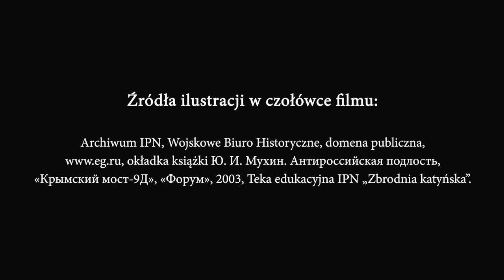Kłamstwo katyńskie – do światowej rewolucji. Część 1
🎥 Film edukacyjny  „Kłamstwo katyńskie – do światowej rewolucji”  to pierwsza z trzech części wykładu dr. Macieja Korkucia dotyczącego kłamstwa o zbrodni katyńskiej. Przedstawia genezę zbrodni. Polska ukazana jest jako przeszkoda w rozprzestrzenianiu się rewolucji komunistycznej w 1920 roku na Niemcy i na całą Europę. Wykładowca porusza kwestie strategii Związku Sowieckiego wobec różnych państw i ruchów politycznych w Europie: socjalistów, ruchu ludowego, narodowego socjalizmu, anarchizmu... Pakt Ribbentrop-Mołotow w tym kontekście to kontynuacja planu, który nie udał się w roku 1920. Wspólna granica z Niemcami miała pomóc w eksporcie rewolucji na Zachód. Jednym z etapów była tu sowietyzacja Polski. Miała to ułatwić eliminacja patriotycznych elit  II Rzeczpospolitej w ramach tzw. zbrodni katyńskiej.

👤 Dr Maciej Korkuć, naczelnik Oddziałowego Biura Upamiętniania Walk i Męczeństwa IPN w Krakowie, wykładowca Akademii Ignatianum w Krakowie.

📺 Zapraszamy do oglądania i dzielenia się wiedzą.